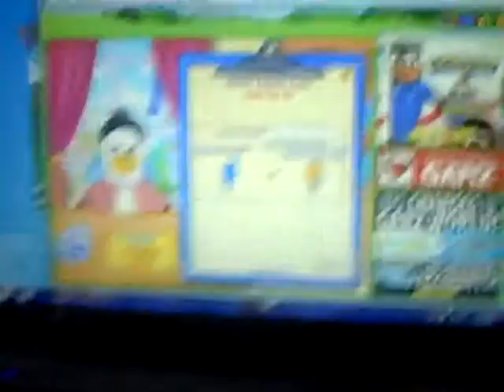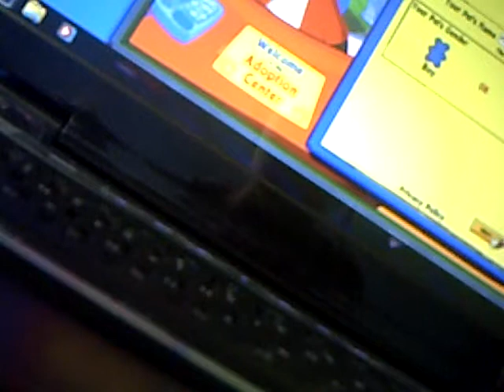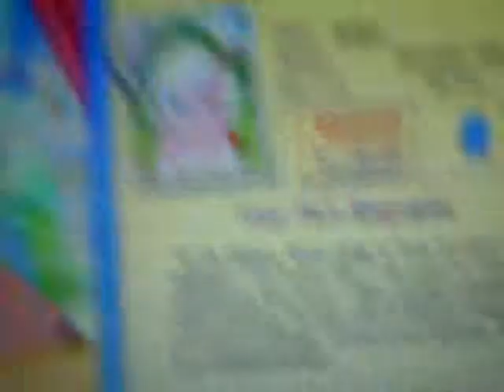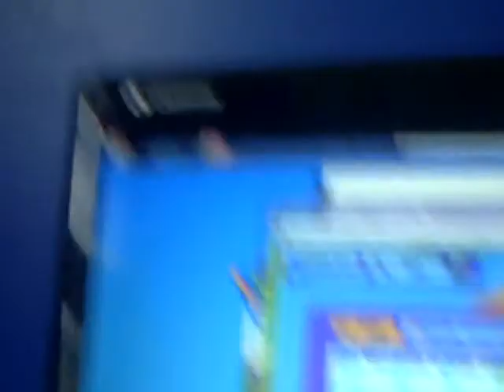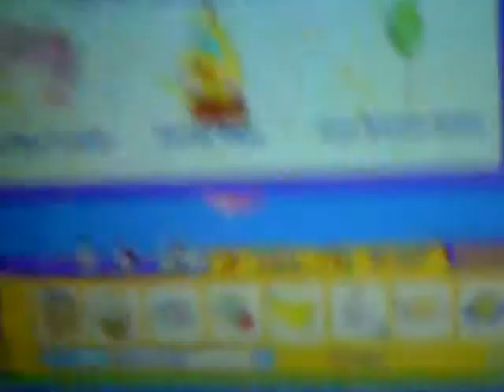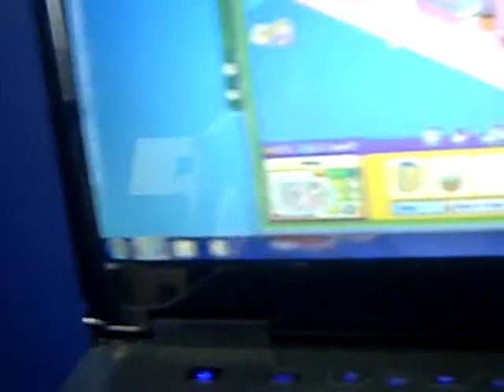Adopting My Webkinz Pink Pony Part 2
The second part of adopting my pink pony Melissa! :)